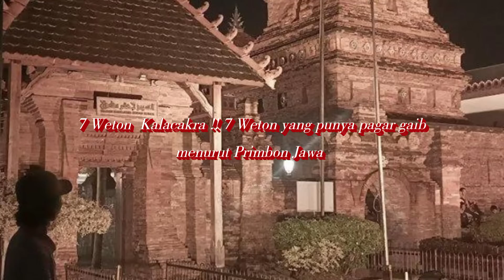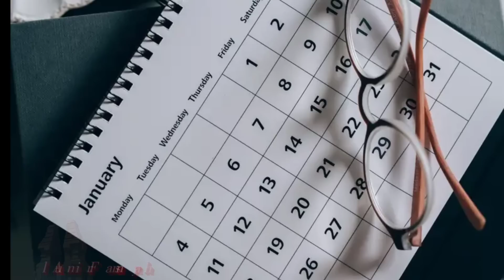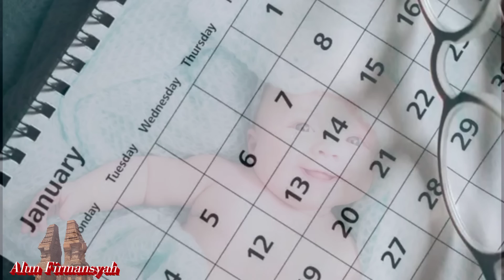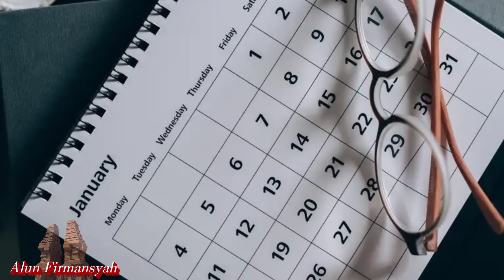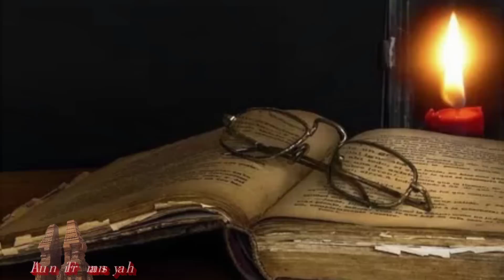"7 WETON KALACAKRA..!! 7 Weton Yang Punya Pagar Gaib Menurut Primbon Jawa".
7 Weton Kalacakra !! 7 Weton yang punya pagar gaib menurut primbon Jawa. @AlunFirmansyah.

Rasakan kekuatan mistis dari 7 Weton Kalacakra yang dikatakan memiliki pagar gaib tak terkalahkan! Menurut primbon Jawa, weton ini diyakini memiliki kekuatan spiritual yang luar biasa. Dengan memahami weton ini, Anda bisa mengungkap rahasia kehidupan, memperkuat kepercayaan diri, dan menemukan jalan menuju kesuksesan.

# Apa yang akan Anda temukan?
1. *Rahasia Weton Kalacakra*: Ketahui kekuatan dan karakteristik unik dari 7 weton ini.
2. *Pagar Gaib*: Temukan bagaimana weton ini melindungi pemiliknya dari energi negatif.
3. *Analisis Primbon Jawa*: Pahami makna dan interpretasi weton ini berdasarkan tradisi Jawa.
4. *Tips dan Strategi*: Canangkan cara memanfaatkan kekuatan weton ini untuk meningkatkan kehidupan.

# Jangan lewatkan kesempatan untuk mengungkap rahasia weton Kalacakra!

- Primbon Jawa
- Tradisi dan kepercayaan Jawa
- Analisis astrologi dan spiritual

# Ikuti @AlunFirmansyah untuk konten menarik lainnya!